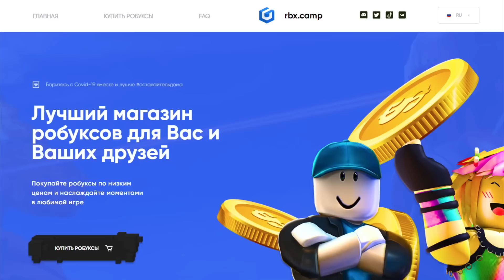МАКСИМАЛЬНАЯ ЭВОЛЮЦИЯ СТРОИТЕЛЕЙ и ПОСТРОЙКИ ДОМОВ! Roblox